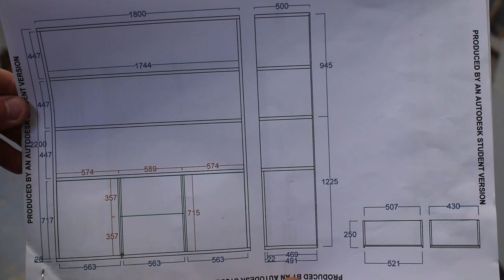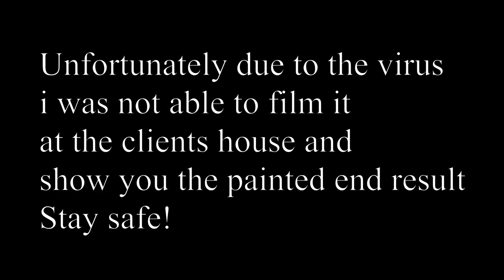Building a living room wardrobe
Building a living room wardrope with 28mm MDF with 2 doors and 2 drawers. Painted with white water based paint. I used grass drawer systems.
Unfortunately no painted end result due to the virus spread.

Suport me with cryptocurrency:
Bitcoin:    3LkYYQRFTeP1SDdEwmJd2n8D3nfBT3ANz6